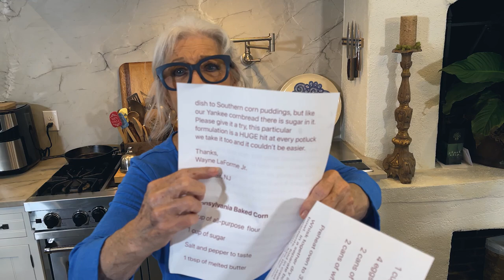Love & Best Dishes: Pennsylvania Baked Corn Recipe | Corn Side Dish Ideas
Pennsylvania Baked Corn Recipe | Corn Side Dish Ideas - Paula shares a corn casserole recipe without jiffy mix. This sweet corn pudding recipe is a taste of the upcoming Thanksgiving recipes!